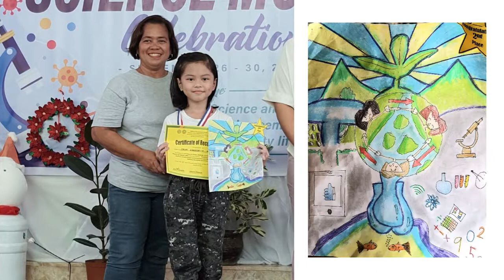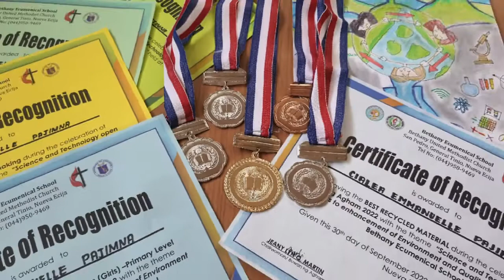Science Month Celebration Awarding | Grade 3 Cialea